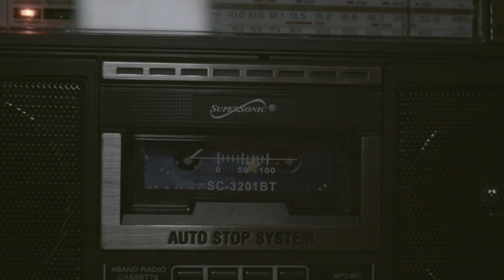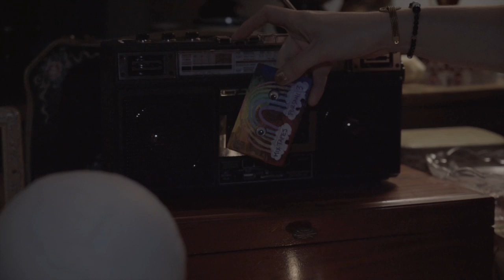Secrets and Songs - Danielle Allard [Official Video]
A Danielle Allard Production
A Do More Cool Shit Film

Secrets and Songs

from INVADER (Part 4 of 6)

Cast: Danielle Allard, Franco 2gether6
Composer: Danielle Allard
Instruments Performed by: Danielle Allard, Dean Watson, Jasen Colson
Concept: Danielle Allard
Editors: Do More Cool Studio
Director: Shawn MacDonell
Venue: Highjinx
Hair/Makeup & Wardrobe: Danielle Allard
Cassette Art: Brenda Dunn, Art in Jest
Recorded at: Gallery Sound